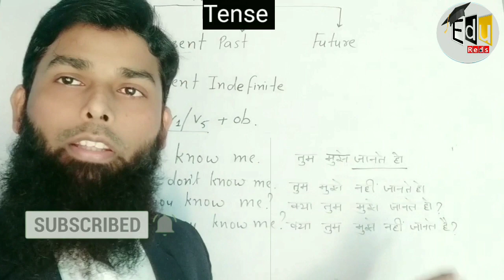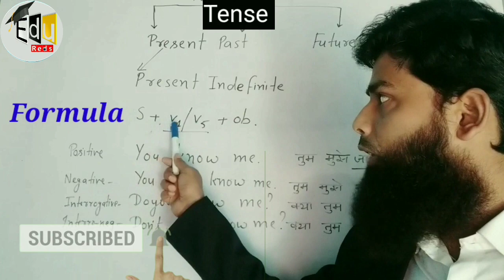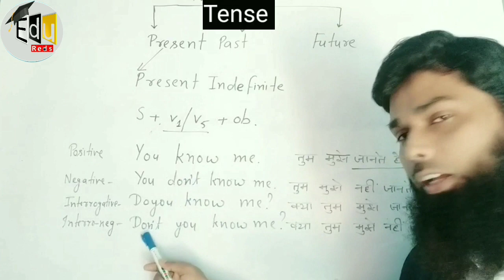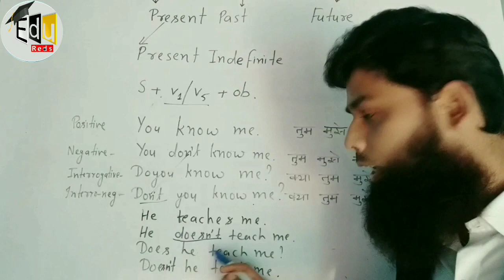Learn Present Indefinite tense in details, easy all rules explained by Jawed Equebal | Edureds, Day7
Learn Present indefinite and all Tenses in English Grammar with Examples | Present Tenses, Past Tenses, Future Tenses I Edureds tense an overview in short only in 5 minutes

Edu Reds is providing you videos of History, Polity, Geography, Ecology, Science & Tech, Economy, Current Affairs, English etc completely free of cost. Apart from these, we also provide Question practice of these subjects to you free of charge. We are trying to help you guys out in the real learning, so that, you can compete in this most competitive age.